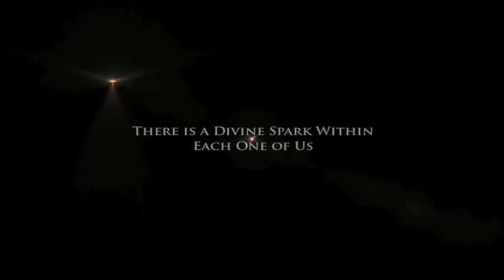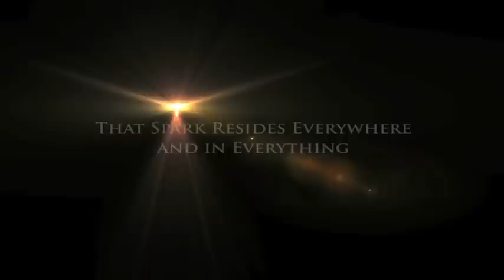I Believe: Documentary Film Trailer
- In an age when the world is precariously poised at the edge of environmental, ethnic, ethical, religious and spiritual chaos, a film called "I Believe: Universal Values for a Global Society" comes along that puts forward a new vision and a uniquely Indian solution to the World's problems. Dr. Karan Singh, the veteran statesman, politician, diplomat, champion of inter-faith dialogue, President of ICCR, Indian ambassador to UNESCO and its most enigmatic cultural ambassador puts forward a unique and universal set of ideals based upon the best of Indian wisdom traditions yet framed in a very modern 21st century language and context. "I Believe" is an intimate and compelling documentary film by filmmaker Raja Choudhury that explores Dr. Karan Singh's vision for how we can shape and guide the world in the 21st Century. He takes us on a fascinating quest through 12 beliefs into our necessity to act like and become global citizens, take responsibility for all our people and the planet, overcome our fears and insecurities, appreciate our culture and beauty and then eventually discover the divinity and the spiritual spark that lies hidden deep within each of us and throughout the cosmos. The film will be released in India and around the World in October 2010.